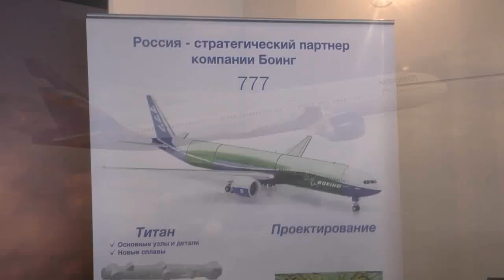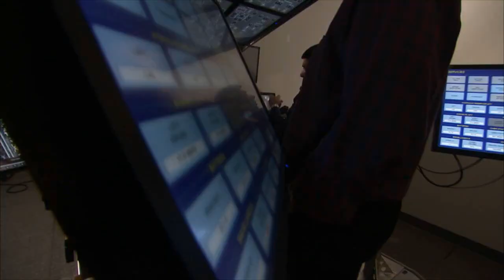Forecast staggering demand for pilots and technicians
One million commercial pilots and maintenance technicians will be needed to fly and service the world's growing fleet of airplanes by 2030, according to a new forecast by Boeing Flight Services. "Clearly, the sheer size of this vital pipeline is staggering," said Sherry Carbary, vice president, Boeing Flight Services. "To meet the demand for capable, well-trained people, Boeing and the aviation industry need to move with the speed of technology to provide the tools, training and work environment that tech-savvy pilots and technicians will expect from us."

Video: @Boeing